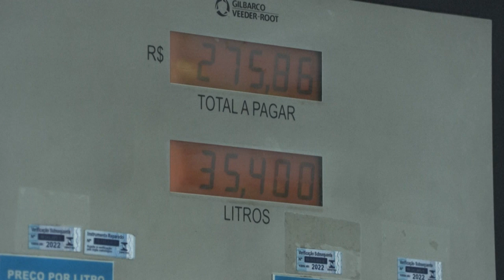Petrobras anuncia nueva alza del combustible entre críticas de Bolsonaro | AFP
La petrolera estatal brasileña Petrobras anunció el viernes un nuevo aumento en la gasolina y el diésel, desatando nuevas críticas del presidente Jair Bolsonaro, quien advirtió que la compañía "puede hundir a Brasil en el caos" ante la disparada inflacionaria.